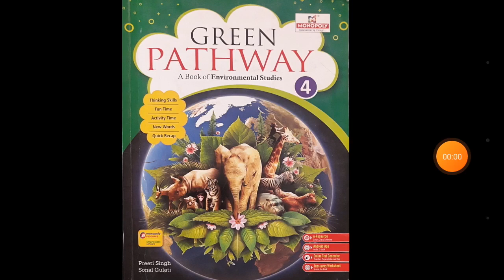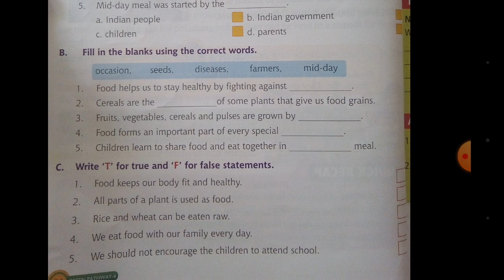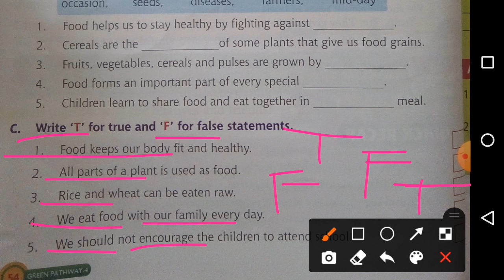E.V.S. ( Class - 4 ) Chapter - 8 ( Part - 6 )___How We Get Our Food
Exercises - A B & C